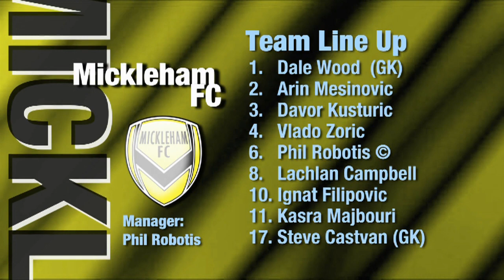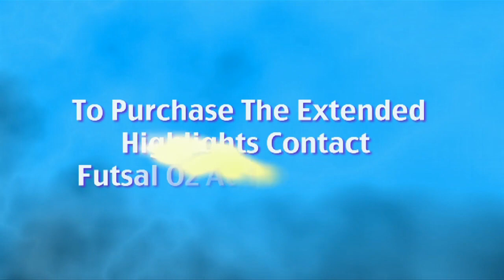Mickleham v Ashburton (Men's V-League) Round 10, 2013 Season, Futsal Oz: NIKE V-League Premiership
'Mickleham v Ashburton (Men's V-League) Round 10, 2013 Season, 'FUTSAL Oz' 'V League premiership' 'VLP' Season 2012/13 on 'FUTSAL TV'